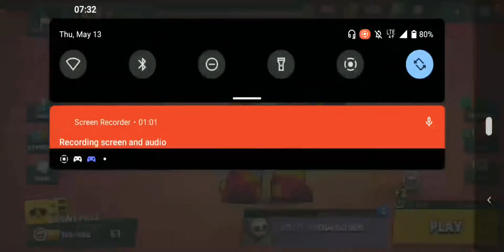one solo match part 2 ROBOT VOICE